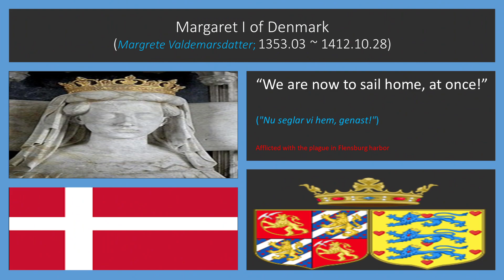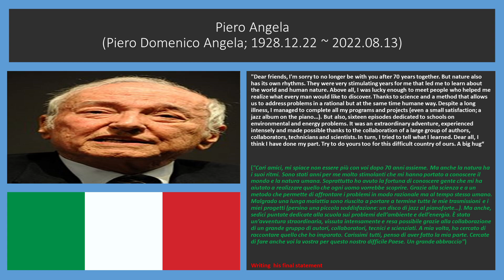The last farewell of people from the world 21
0:12 Gaston III, Count of Foix
0:17 Edward III of England
0:22 Margaret I of Denmark
0:27 Margaret Mary Alacoque
0:32 Habibullāh Kalakāni
0:37 Rock Hudson
0:42 James Beard
0:47 George I, King of Greece
0:52 Virginia Rappe
0:57 Piero Angela